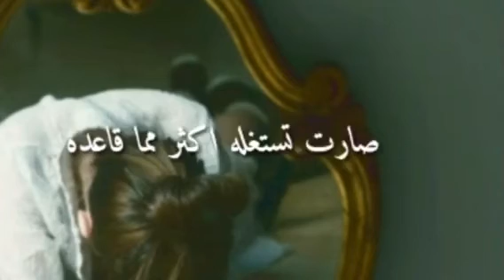على نجم _الطيبه.... 😔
على نجم .
الاغلبيه الصامته
تصميمي